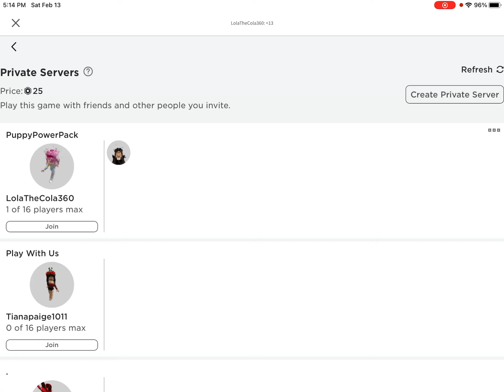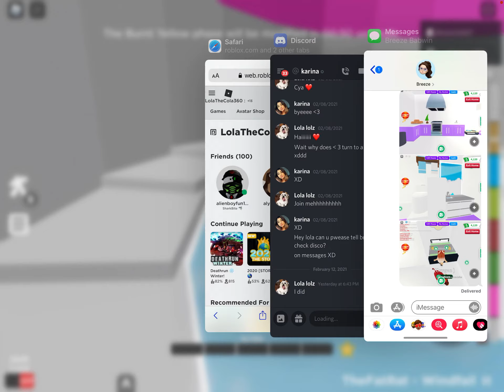Getting Elite in Treacherous Tower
It's Great!